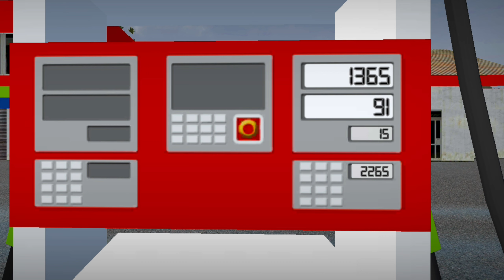Bus simulator,all India travel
the wheels on the buskids videosnursery rhymesbus simulator indonesiabussidbussid update#bussidpariwisatabest bus simulatorrecommended by youtubeBussidpariwisatamod bussidupdate bussidbussid modbussid v3.7recommended by googlebest android games60 fpsedroid gaminghow toseo friendlyodd gamestrendingbest simulator gamelet's playdownloadgodgamesbus gameking gamestutorialhd